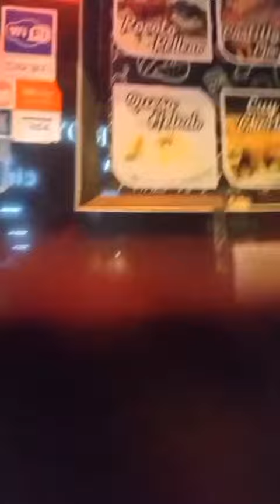incursion mega plaza y sus alrededores business en Perú